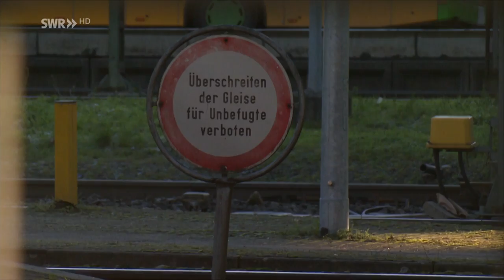Die unterschätzte Gefahr am Bahnsteig | Zur Sache! Baden-Württemberg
Die unterschätzte Gefahr am Bahnsteig: Sie laufen über die Gleise, stehen zu nah an der Bahnsteigkante. Sind die Menschen einfach zu leichtsinnig oder muss die Bahn nachbessern?